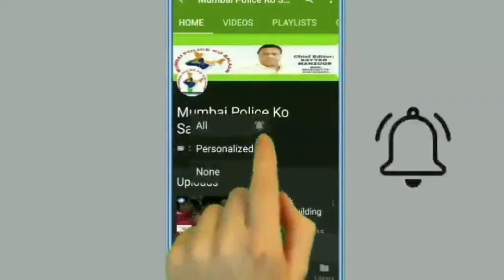Worli Koliwada Samudri K Kinare Hazar Rupya Kilo Bik Raha Hai Kida